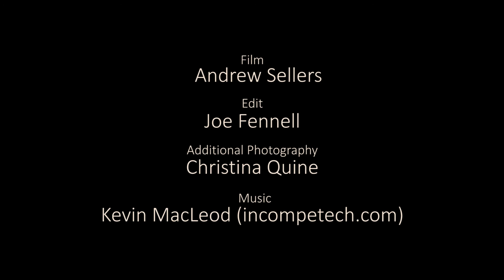Art-Science masterclass with Sarah Bellwood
Highlights from an Art-Science masterclass with local artist and Bellwood and Wright Gallery owner Sarah Bellwood, for local Art students and teachers. Hosted by LEC and LICA researchers and funded by Lancaster University’s School-University Partnership Initiative.